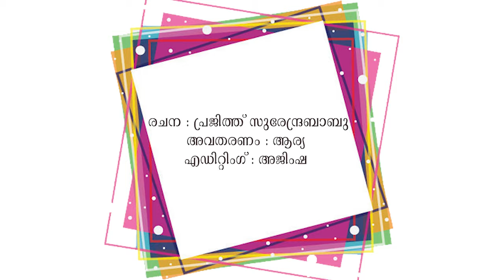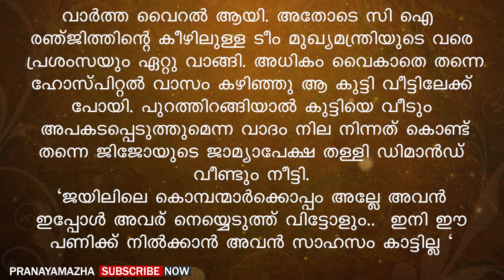അവള് പെ ഴയാ സാറേ.. ഇതല്ല ഇതിനപ്പുറം പറയും അവൾ | PRANAYAMAZHA STORY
Voice -  Arya
Editing - Ajimsha

Malayalam story
Malayalam new story
Pranayamazha
Pranayamazha stories
Pranayamazha new story
Shahul malayil